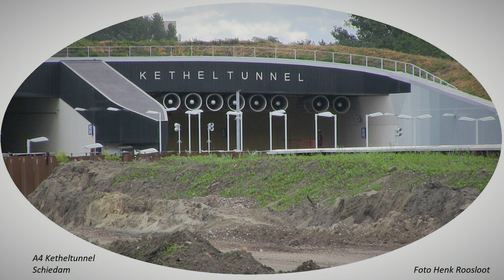Mooi Schiedam 2003 tot 2019 deel 30